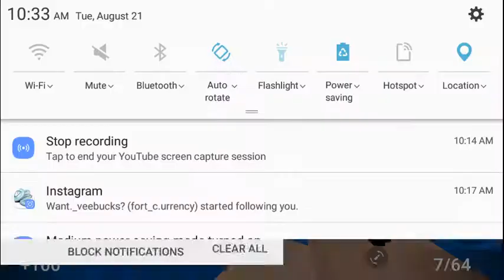My Block Strike Stream